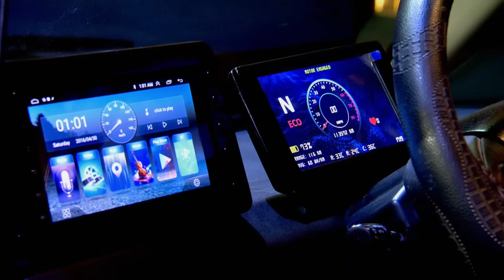PMV Electric लेकर आया Electric Cars के लिए एक Creative Solution | Best Pitches Of All Time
Get ready to be blown away by the Best Shark Tank pitches of all time!